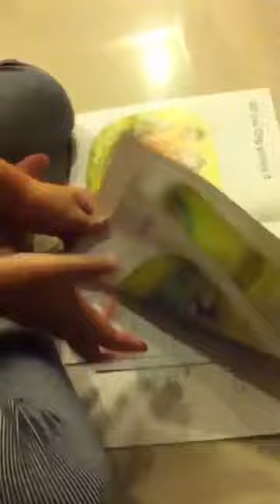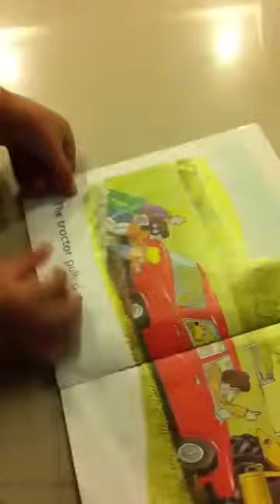มินนี่ read a book